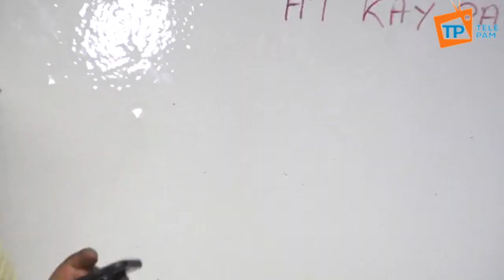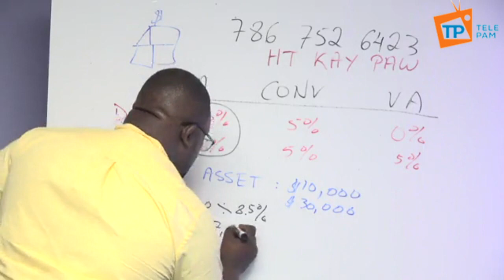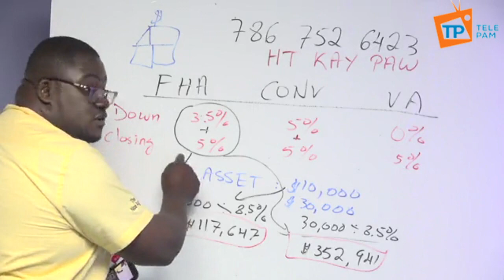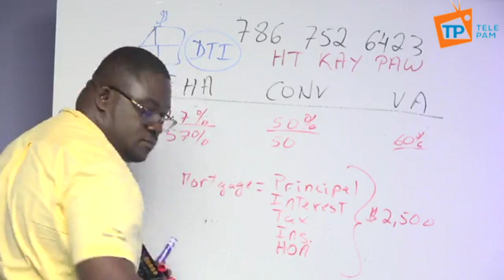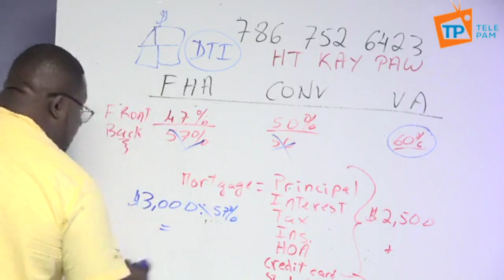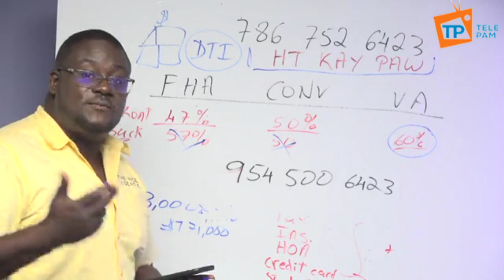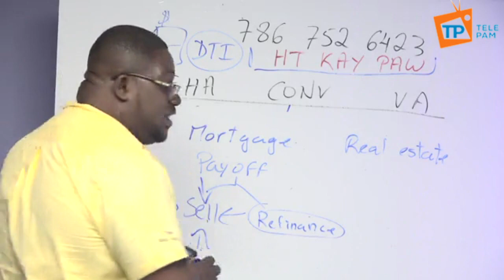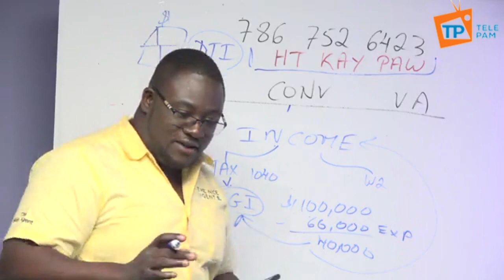MEN KOUMAN OU KA KALIFYE POU ACHTE YON KAY AK KOB TAX WAP FE POU 2022 A ACHTEKAYPAM